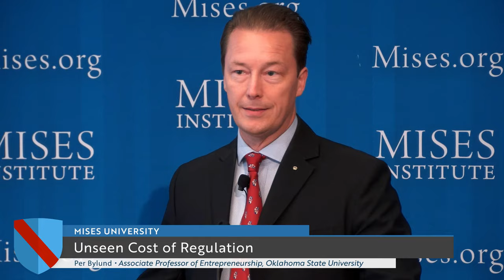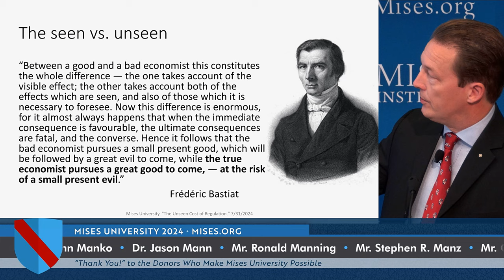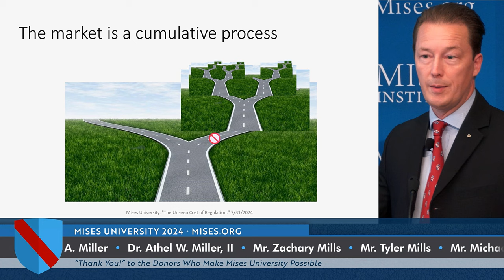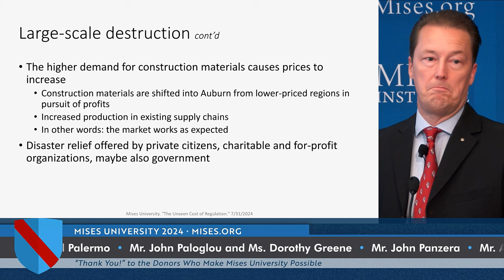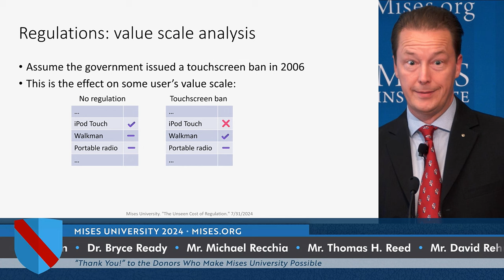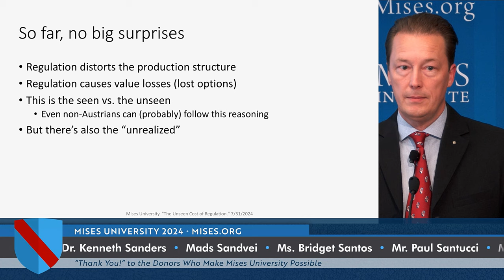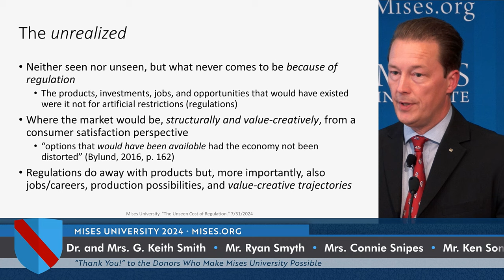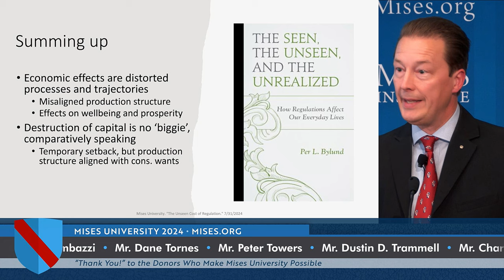Unseen Cost of Regulation | Per Bylund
“The market process is cumulative. It builds off of what is. So, if you abolish the regulations, that’s going to be better.”